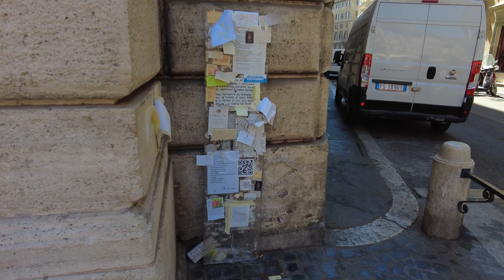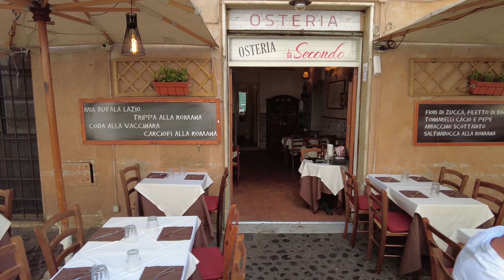Rome guided tour ➧ Via del Governo vecchio [4K Ultra HD]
Via del Governo Vecchio took this name because in 1755, the seat of the Governorate of Rome was transferred from Palazzo Nardini to a new address, thus becoming the seat of the "old" government. Its previous name was "via Parionis".

0:00 - Start
0:07 - Palazzo della Zecca Vecchia
0:40 - Via dei Banchi Nuovi
4:13 - Piazza dell'Orologio
4:45 - House of Literature
5:16 - Palazzo Boncompagni Corcos (Palace)
7:22 - Via del Governo Vecchio
7:51 - Inscription: Pietro Cossa born
11:49 - Palazzo Turci
14:27 - House of Bartolomeo de' Dossi
18:07 - Piazza di Pasquino
18:28 - Roman statue of Pasquino
19:36 - Via di Santa Maria dell'Anima
23:03 - Santa Maria dell'Anima (Church)
23:49 - San Nicola dei Lorenesi (Church)
24:54 - Largo Febo